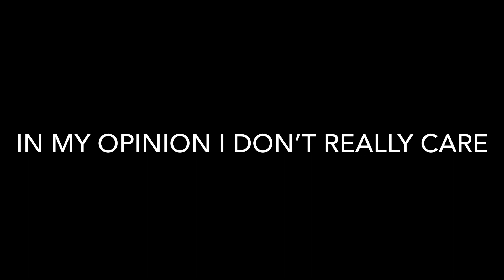Belle Delphine Is Back